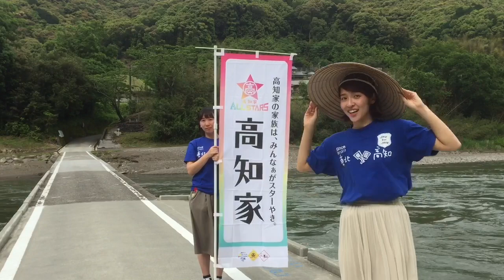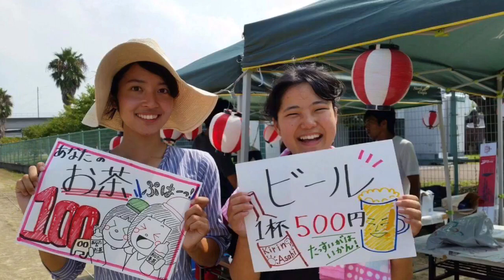ごきげんよ〜こ（2016年度ミス高知大学 山下 耀子さん）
山下　耀子（やました　ようこ）さん
2016年度ミス高知大学
2017年度ミスオブミス　ミスコレ賞受賞

音楽
「Baby lion」
HKB56（高知家応援団　はちきんベイビーズ）
作詞・作曲　CHiHARU（HKB56）

「Baby lion」を含めたHKB56の楽曲4曲収録！
 高知県青年団協議会50th 記念1stアルバムは、下記サイトよりご購入頂けます。

映像編集　中村 勲二（高知県青年団協議会）